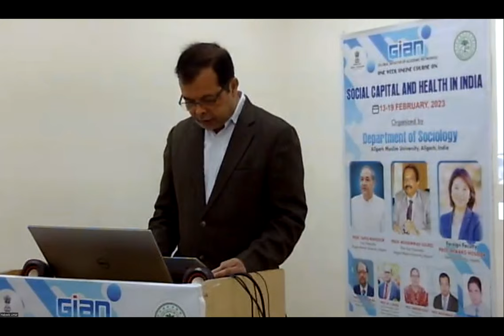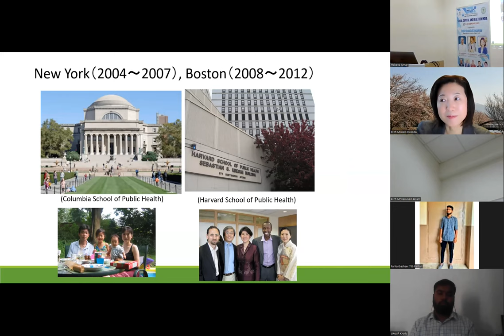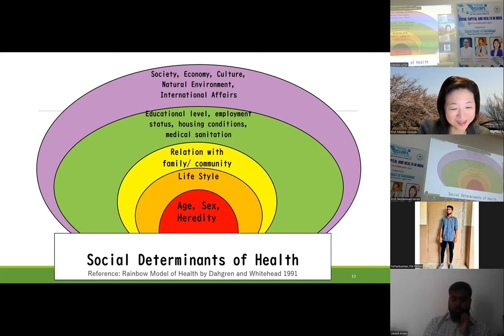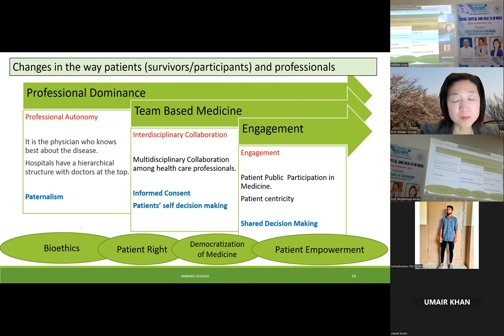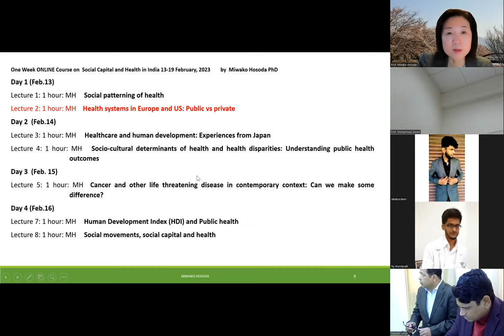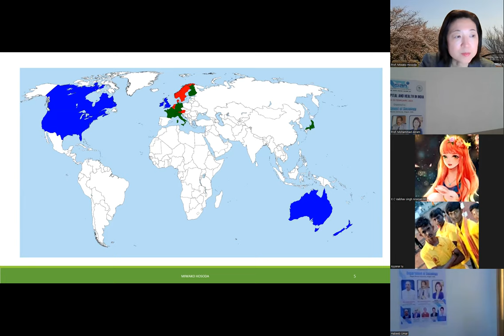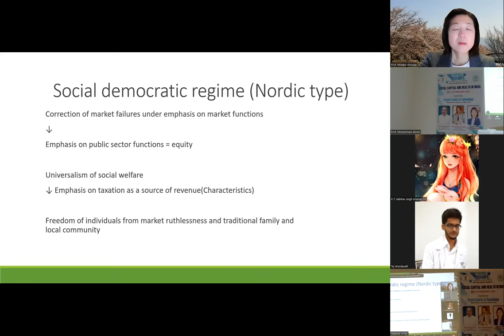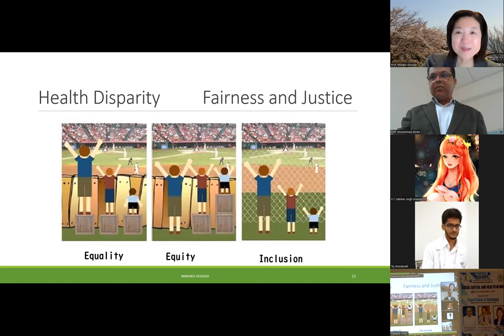GIAN Lecture 1 & 2 |SCHI| Social Patterning of Health & Health Systems in Europe & US Prof M Hosoda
Department of Sociology, Aligarh Muslim University, Aligarh, India organized one week online Global Initiative of Academic Networks (GIAN) course on "Social Capital and Health in India" from 13th February 2023 to 19th February 2023. This course included 12 Lectures and 6 Tutorial sessions. As per the guidelines received from GIAN, the Course Coordinator needs to upload the recorded videos of the online course in YouTube for the larger benefit of interested people. This video includes the online recording of the first two lectures delivered by Prof. Miwako Hosoda, Foreign Faculty of the GIAN course. Prof. Hosoda is faculty member from Seisa University, Japan.

The topics covered in this video are:
Lecture 1- Social Patterning of Health, Prof. Miwako Hosoda, Seisa University, Japan
Lecture 2- Health Systems in Europe and the US, Prof. Miwako Hosoda, Seisa University, Japan

Foreign Faculty: Prof. Miwako Hosoda, Seisa University, Japan
Course Coordinator and Host Faculty: Prof. Mohammad Akram, Department of Sociology, AMU, Aligarh, India.
Course Co-coordinator: Dr. Mohammad Swalehin, Department of Sociology, AMU, Aligarh, India.